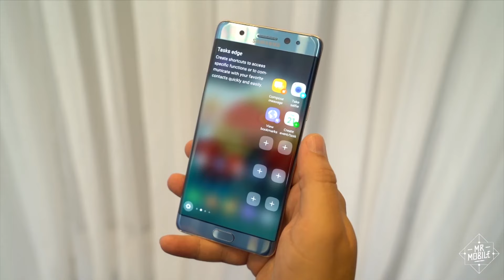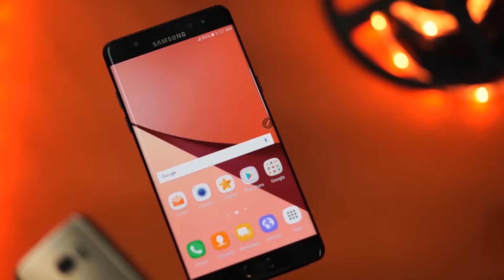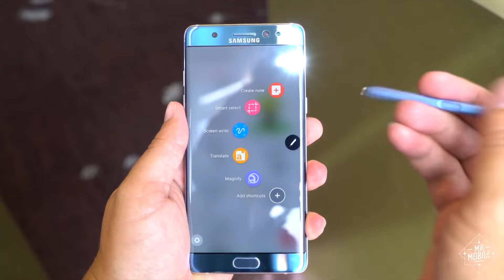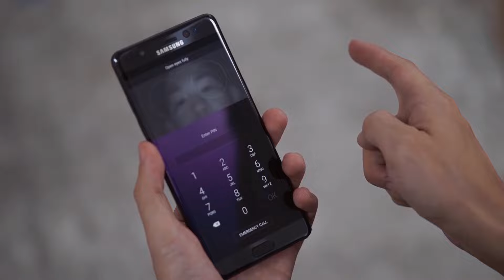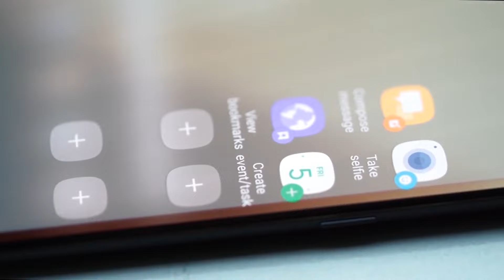FPT Shop - Tất cả về Samsung Galaxy Note 7!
Tất cả về Samsung Galaxy Note 7!

- Đánh giá Samsung Galaxy Note 7
- Trên tay Samsung Galaxy Note 7
- Video đánh giá Samsung Galaxy Note 7
- Video trên tay Samsung Galaxy Note 7
- Hướng dẫn sử dụng Samsung Galaxy Note 7
- Video mở hộp Samsung Galaxy Note 7
- Video đánh giá chi tiết thời lượng pin Samsung Galaxy Note 7
- Video đánh giá hiệu năng Samsung Galaxy Note 7
- Video đánh giá màn hình Samsung Galaxy Note 7
- Những điểm mới Samsung Galaxy Note 7
- Samsung Galaxy Note 7 có gì mới
- Có nên mua Samsung Galaxy Note 7
- Samsung Galaxy Note 7 có giá bán bao nhiêu
- Samsung Galaxy Note 7 có tốt không
- Các tính năng nổi bật, đặc biệt, hữu ích trên Samsung Galaxy Note 7
- Mua Samsung Galaxy Note 7 ở đâu uy tín, giá rẻ
- Mua Samsung Galaxy Note 7 ở đâu giá tốt, uy tín?
- Giá bán Samsung Galaxy Note 7
- Mua Samsung Galaxy Note 7 ở đâu rẻ nhất
- Giá Samsung Galaxy Note 7 rẻ nhất
- Màn hình Samsung Galaxy Note 7
- Giao diện Samsung Galaxy Note 7
- So sánh Samsung Galaxy Note 7
- Thời lượng pin Samsung Galaxy Note 7
- Unboxing Samsung Galaxy Note 7
- Review Samsung Galaxy Note 7
- What’s new on Samsung Galaxy Note 7
- Shoud I buy Samsung Galaxy Note 7
- Where to buy Samsung Galaxy Note 7